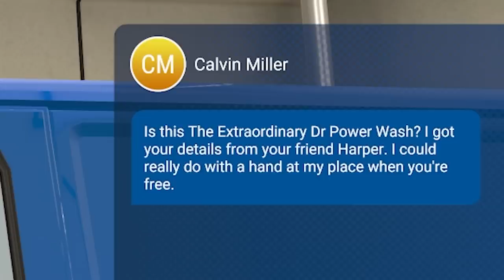I Made The World's Worst Car Cleaning Company in Power Wash Simulator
Power Wash Simulator is on Game Pass and I tried it! We try our Power Washing Cars, Houses, Bikes, The Mars Rover and more!